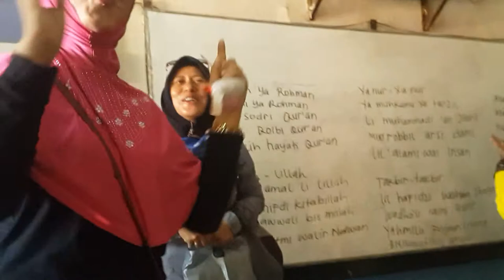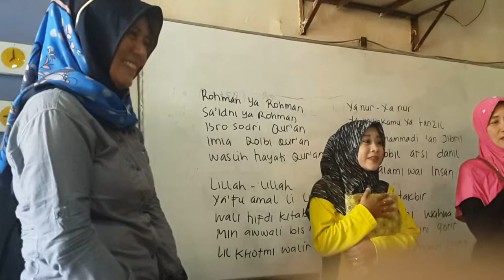KEJUTAN ULTAHKU DISEKOLAH